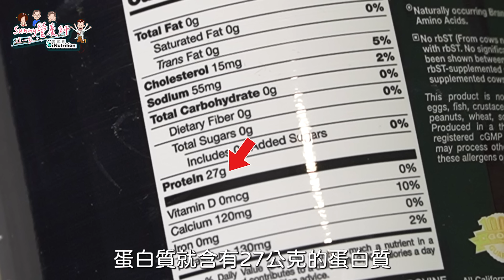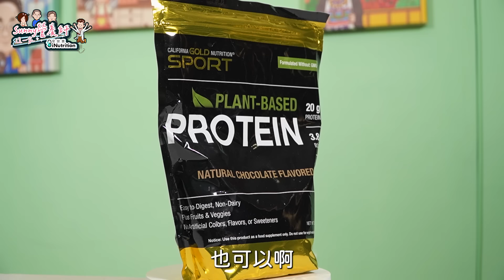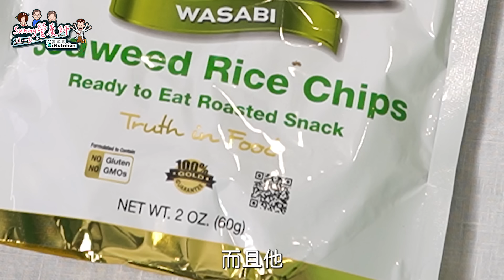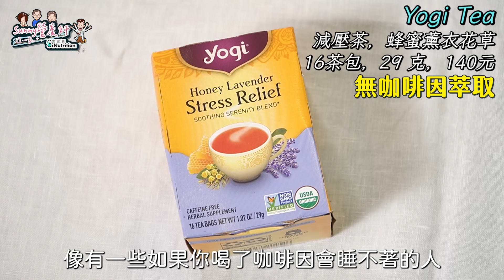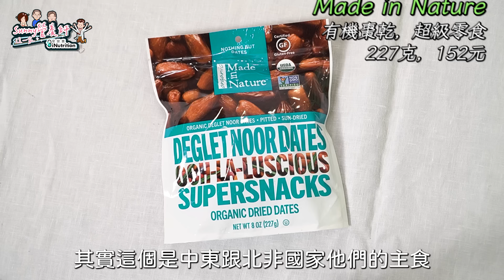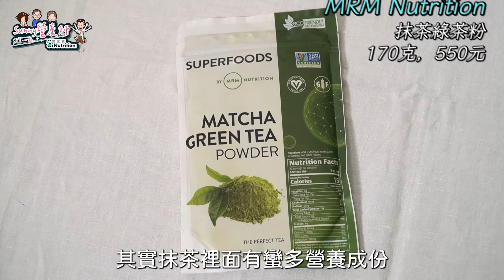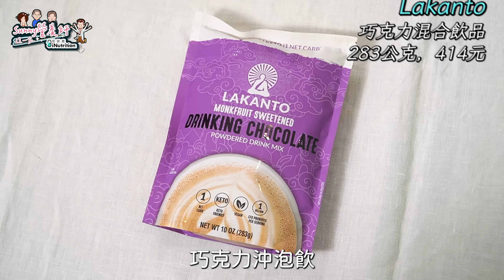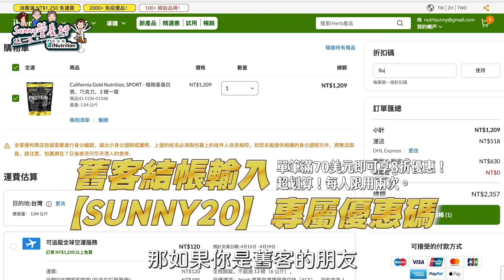iHerb的營養清單｜增肌減脂就買這些｜90歲阿嬤的初體驗 Ft.阿環小姐 [送你營養吃]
iHerb終於在台灣又可買啦!!
方便實惠以及有許多好東西
快來看有什麼營養清單可買
還有九十歲的阿環小姐體驗

網購也是現在生活的日常了
但是該怎麼挑也越來越重要
各種主打著健康旗幟的食品
也要有基本的判斷能力才行

這次特別挑選了一些些好物
都是在台灣比較不常見的喔
有興趣的朋友快手刀去看看

*超划算每人限用一次。

*超划算每人限用兩次。

*超划算每人用兩次。
*適用地區：中國/香港/澳門/台灣 / CN/HK/MO/TW

購買清單

1. California Gold Nutrition, 運動系列 - 分離乳清蛋白，1 磅，16 盎司（454 克）
772元

2. California Gold Nutrition, SPORT - 植物基蛋白質，巧克力，2 磅一袋
1209元

3. California Gold Nutrition, 海苔香米脆，芥末，2 盎司（60 克）
134元

4. Blender Bottle, Classic 經典環形水杯，白色，20 盎司（600 毫升）
349元

5. Yogi Tea, 減壓茶，蜂蜜薰衣花草，無咖啡萃取，16 茶包，1.02 盎司（29 克）
140元

6 .Seapoint Farms, 乾烤毛豆，海鹽，4 盎司（113 克）
83元

7. Made in Nature, 有機棗乾，Ooh-La-Luscious 超級零食，8 盎司（227 克）
152元

8. MRM Nutrition, 抹茶綠茶粉，6 盎司（170 克）
550元

9. Heritage Store, 黑籽油，90 粒膠囊
550元

10. NOW Foods, 溶液，酪梨油，4液體盎司（118毫升）
173元

11. La Tourangelle, 清淡可口酪梨油，16.9 液量盎司（500 毫升）
495元

12. Sea Tangle Noodle Company, 海帶麵條，12盎司（340g）
196元

13 Lakanto, 飲用巧克力混合飲品，羅漢果甜味，10 盎司（283 克）
414元